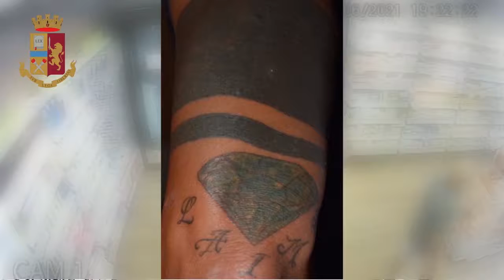Polizia di Stato: Milano: presi rapinatori seriali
L'attività investigativa condotta dai poliziotti del Commissariato Mecenate ha preso il via dai dati elaborati dall'Ufficio Analisi Criminale della Divisione Anticrimine della Questura con riferimento alla georeferenziazione di numerose rapine a farmacie, supermercati e Compro-Oro, tutte compiute in estate da più soggetti con modalità similari. Protagonista indiscusso di tutti gli episodi
è il 39enne M.G. che risulta aver consumato le rapine con due diversi complici: il 37enne M.D., nei cui confronti è stata eseguita l'ordinanza di custodia cautelare, e una seconda persona sulla quale sono in corso approfondimenti investigativi.